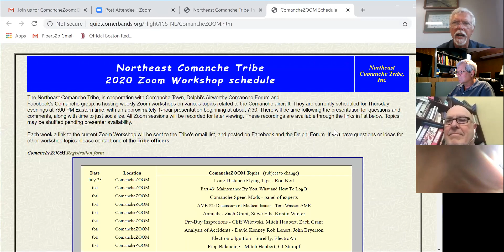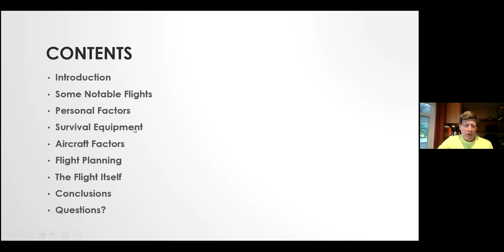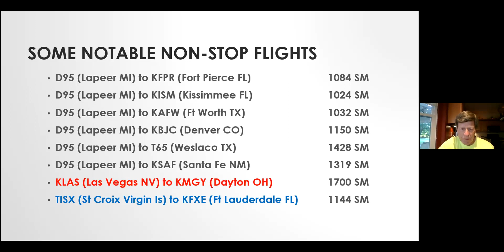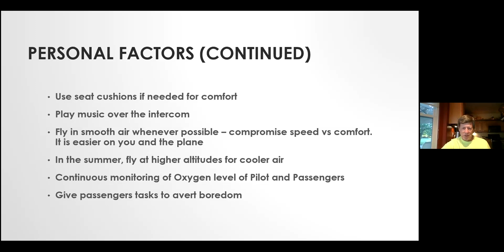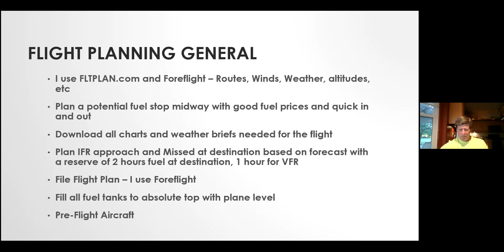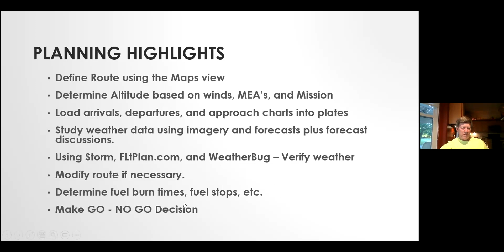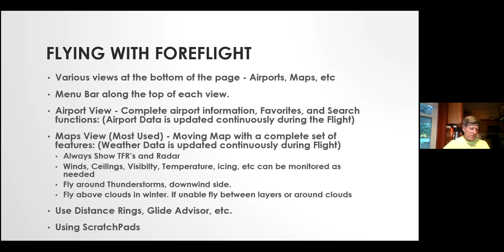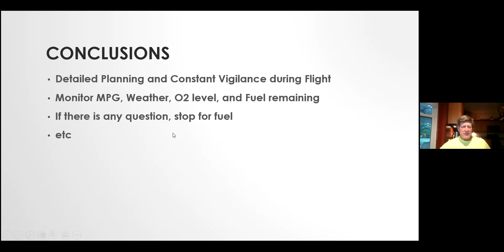2020 7 23 Fly Long Dist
Long Distance Comanche Flying, with avionics expert Ron Keil
Recording started at 7:00 PM, presentation from 7:30 to 8:35, then Q&A discussion Distance Flying Tips
We are all missing Oshkosh and ComancheTown OSH20 this week: friends, gumbo, lecture sessions, fruity drinks, and airplanes! In honor of all the long distances people fly to get to OSH, on Thursday, Ron Keil presents Long Distance Comanche Flying Tips. With trips of 10.5 NONSTOP hours in a stock Comanche 250, Ron is a past master on engine management, fuel
management, and medical (CO, food, and fatigue) Issue management.

Ron's information will make you safer and more comfortable, and your airplane more efficient.

Ron is also an experienced avionics professional who founded the successful Michigan avionics company LaPeer Aviation, and has been an airfield manager. He has presented multiple WINGs seminars on topics that include planning a long XC, and Foreflight with IPAd.
He has owned his 1961 PA24-250 since 1986. His wife, Betty, also a pilot, can normally be found at Oshkosh this week with Ron.